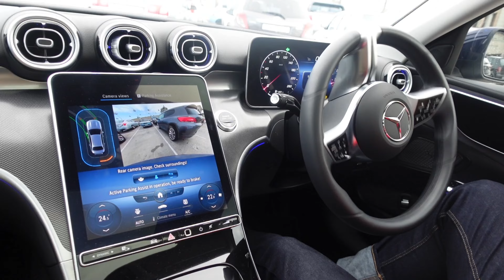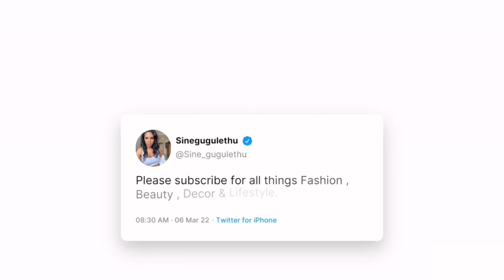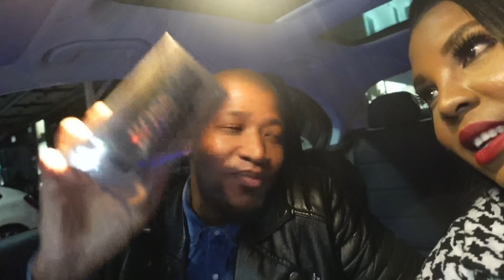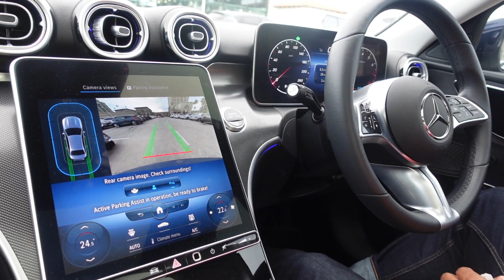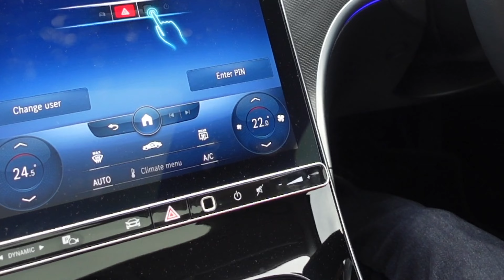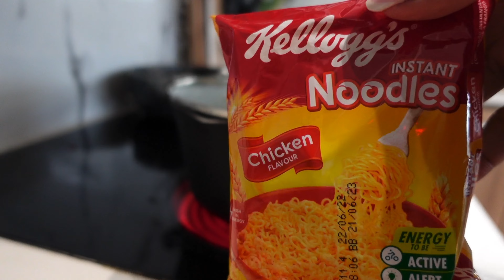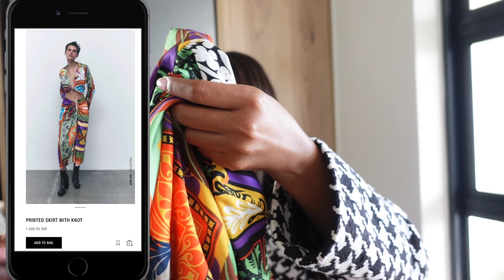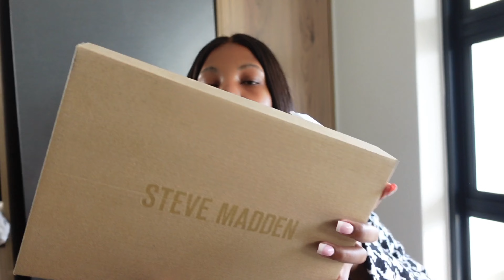VLOG || A FEW DAYS IN MY LIFE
Takealot boob tape:

Yebo's Instant DIY Breast Lift, Breathable Body Tape (5mX5cm) available to buy online at @TAKEALOT We offer fast, reliable delivery to your door.